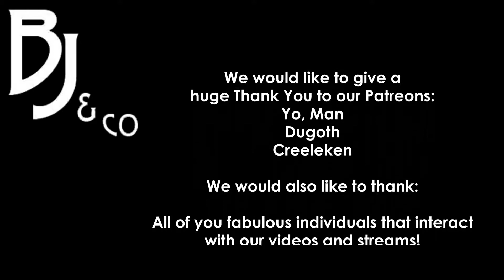Fez - Ep 7 - Collecting the Cubes 14 - 16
Time to tackle more puzzle games! Today Ben dives into the wonderful world of Fez!

Gomez is a 2D creature living in a 2D world. Or is he? When the existence of a mysterious 3rd dimension is revealed to him, Gomez is sent out on a journey that will take him to the very end of time and space. Use your ability to navigate 3D structures from 4 distinct classic 2D perspectives. Explore a serene and beautiful open-ended world full of secrets, puzzles and hidden treasures. Unearth the mysteries of the past and discover the truth about reality and perception. Change your perspective and look at the world in a different way.

Developed by Polyton Corporation and published by Trapdoor

Hey help us achieve our goals!

$25 = Revamped Brand Imagery
$50 = Tshirt Design
$100 = Community Game Server
$200 =Monthly Q&A
$300 = Fan Appreciation Dnd Session

Twitch Followers
300 =2 weekly livestreams
400 = Dnd Livestream

Twitch Concurrent Subs
5 - Custom emoji
25 - Pizza Party